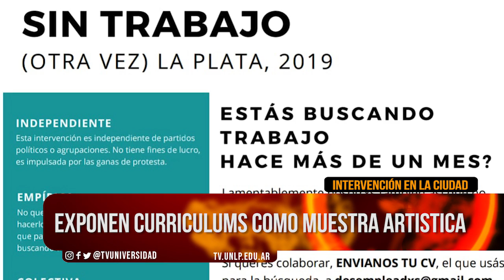NEV/ MUESTRA ARTISTICA SOBRE CURRICULUMS EN LA PLATA